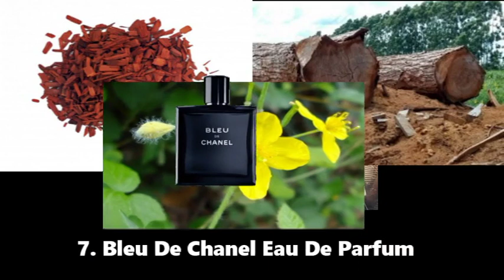7 mejores colonias para hombres segun las mujeres parte 8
7 mejores colonias para hombres segun las mujeres.Estas sin dudas son aromas que sobresalen ,de seguro recibiras buenos halagos de las mujeres.
1. Sauvage Dior
2. Versace Eros
3. Yves Saint Laurent La Nuit De Lhomme
4. Yves Saint Laurent Y Eau De Toilette Spray
5.Aqua dI Gio Absolu
6. 1 Million Lucky by Paco Rabanne
7.  Bleu de Channel